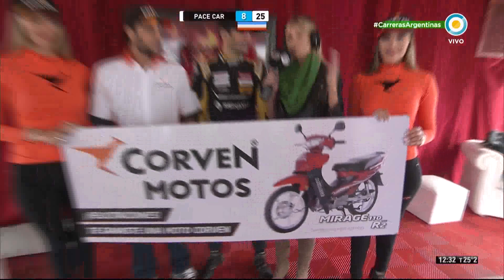CarrerasArgentinas - Aguirre ganó en el Tc Pista - Fecha 14 en Comodoro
Valentín Aguirre se consolidó como ganador en Chubut y como posible campeón de cara a la última fecha en La Plata. Marcos Muchiut y Nicolás Pezzucchi lo acompañaron en el Podio. De esta forma, el piloto de Dodge obtuvo su segunda victoria consecutiva y la cuarta en lo que va de la temporada.

Después de dos años, La Máxima retorna al Autódromo General San Martín para disputar la décimo cuarta cita de su calendario, en el marco de un campeonato que está muy competitivo que nunca tras la victoria de Facundo Ardusso, en Toay, a bordo de su Torino.
A tan solo a diez puntos se ubica su escolta: Agustín Canapino y en tercer lugar Josito Di Palma.

Carrera emitida el 19 de noviembre de 2017.

Participa con CarrerasArgentinas